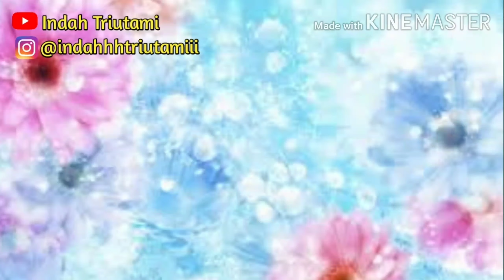ARGUMEN | covid-19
Hallo
Assalamualaikum wr.wb

Di video ini menjelaskan bahwa corona virus penyakit yang menyerang sistem pernafasan dan penyebab dari penyakit ini. seperti pneumonia akut sampai kematian
dan juga himbauan untuk melakukan sekolah ,bekerja secara daring

Nama : Indah Triutami
Tugas mata kuliah : Public Speaking
Nim : 44190117
Kelas : 44.2A.01
Jurusan : Ilmu Komunikasi
Nama Dosen : Elpa Hermawan, S.I.Kom, Mm

Find me on : @indahhhtriutamiii